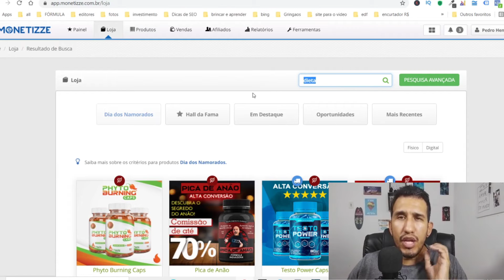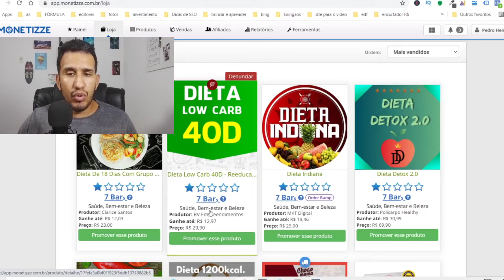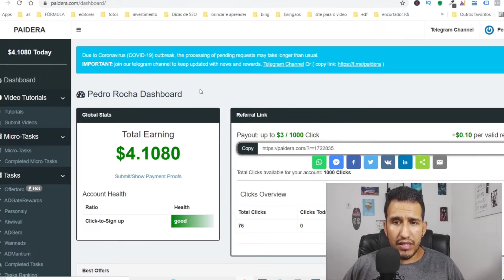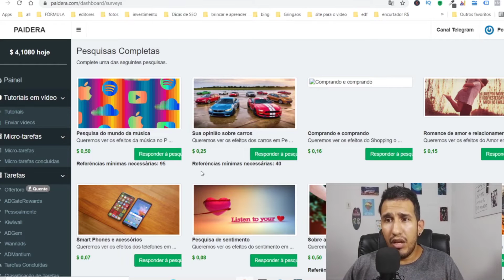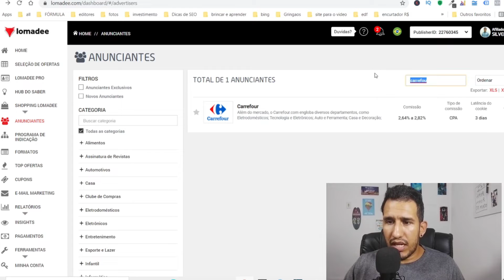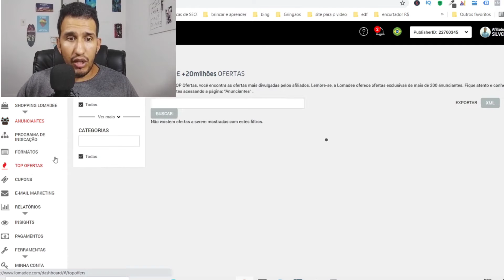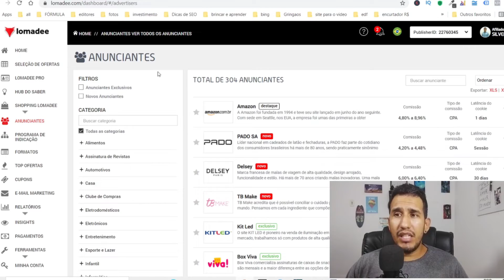GANHE R$63 por dia TRABALHANDO EM CASA - Como Ganhar Dinheiro na Internet (Top 5)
Separei os 5 melhores sites para você trabalhar em casa e Ganhar Dinheiro na Internet (R$ 63 por dia)

🔥[LINKS RECOMENDADOS]🔥

Vou te mostrar sites para você começar com o pé direito no marketing digital, para você começar a ganhar dinheiro na internet sem investir nada.

Vou te mostrar como começar a ganhar dinheiro na internet para você  trabalhar em casa.

Tem diversos sites que você pode está começando hoje mesmo.

A internet te dá diversas possibilidades de ganhar dinheiro online. Você precisa aprender as estratégias de marketing digital e colocá-las em prática.
Assim você poderá ter uma renda extra, trabalhar em home office e até tornar o seu negócio online principal.

Para você trabalhar de home office, você só precisa de um computador, mas se você não tem, você pode ganhar dinheiro usando o celular. Basta você começar, seguir os passos que mostro aqui no vídeo.

Ganhar dinheiro respondendo pesquisas;
Ganhar dinheiro com loja virtual;
Ganhar dinheiro divulgando produtos físicos

Hoje, existem milhares de formas para ganhar dinheiro.

Todas elas você precisa colocar em prática, fazer acontecer que isso será o seu trabalho principal.

Pode começar como uma renda extra, trabalhando em casa, trabalhando em home office, mas com o passar do tempo, você vai aumentar os ganhos e vai começar a viver de internet.

Mas se você quer trabalhar como digitador home office ou assistente virtual, indico você fazer o curso que está no primeiro comentário.

🔷Utilizo e Recomendo🔷

🔴Recomendo🔴

🔴Atenção🔴

Existem outras maneiras de como ganhar dinheiro na internet, ganhar dinheiro online de verdade, que é estudando.
Aprenda com os links que deixei nos comentários e confira esse material aqui.

🎯 ACESSE🎯

Aqui falo sobre como ganhar dinheiro na internet, renda extra, trabalhos para fazer em casa e como vender mais através das mídias sociais.

00:00 Separei os 5 melhores sites para você trabalhar em casa e Ganhar Dinheiro na Internet (R$ 63 por dia)
0:22 - Deixe seu Like
1:28 - Se Inscreva no Canal
2:17 - Veja o Link na Descrição
3:14 - Deixe seu Like
4:19 - Veja o Link na Descrição

Ajudar o próximo, essa é a nossa missão.